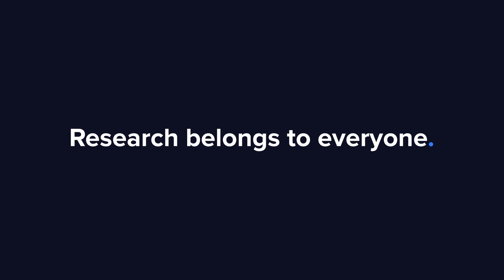KAFFERAST och MGI snack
Anton skrev en analytikerkommentar angående MGI:s refinansiering. Isa läste och fattade noll. Det mesta klarnar över en fika. Så även denna gång 😊.

Läs den senaste analysen: MGI Risk to reward ratio still attractive, publicerad 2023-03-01